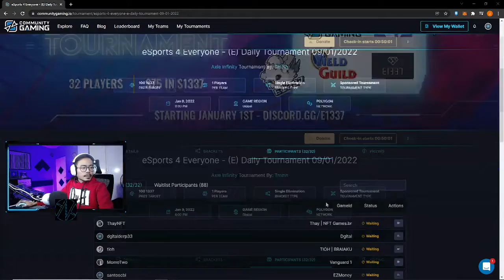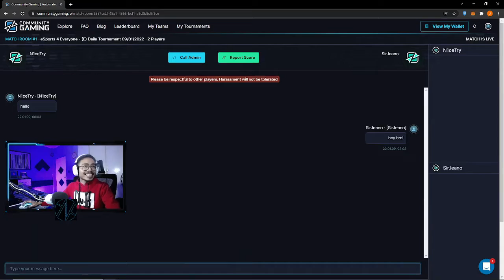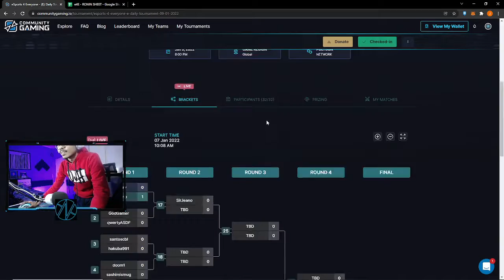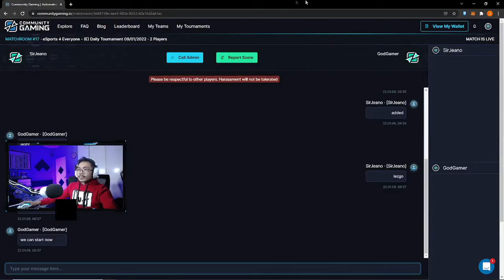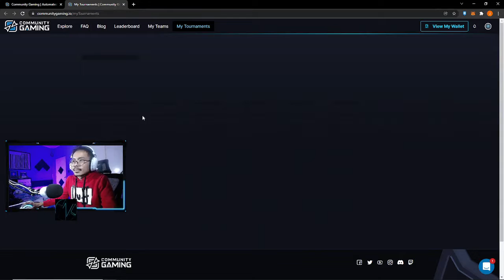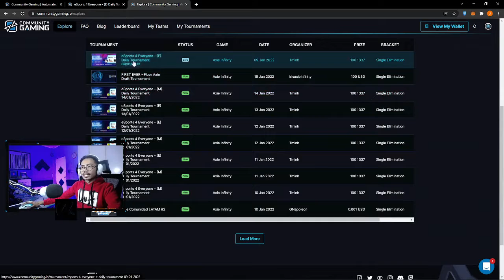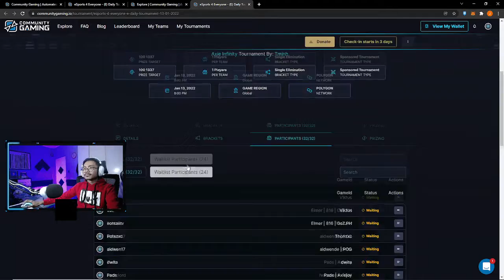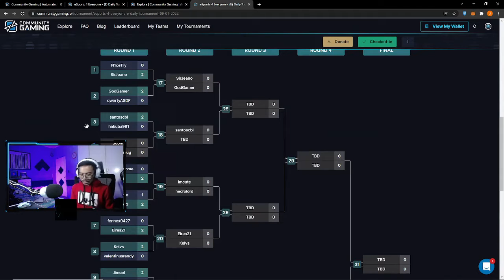Skylix and Necrolord chilling in Community Gaming Axie Tournament #1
Watch us try out joining in community gaming tournaments made by gamers too. Good to try out and see new builds, arena plays and tricks and see how far we can go. Join Skylix and Necrolord in their journey experiencing these tournaments.